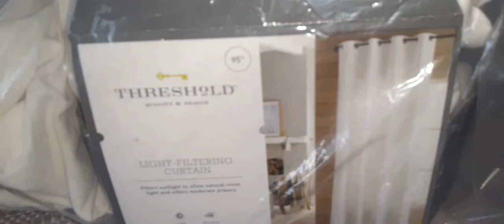KRAZY BINS HOME DECOR HAUL| SUPER LIT!!!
Hello Everyone Thanks for stopping by for another video. Remember to love yourself so you may love others.